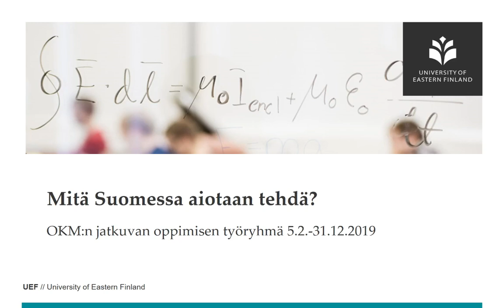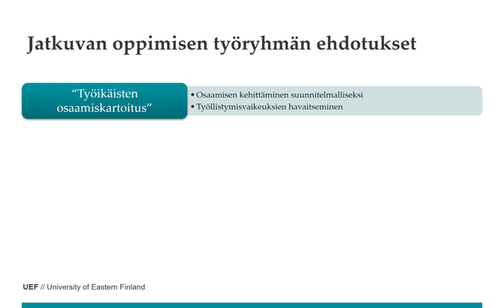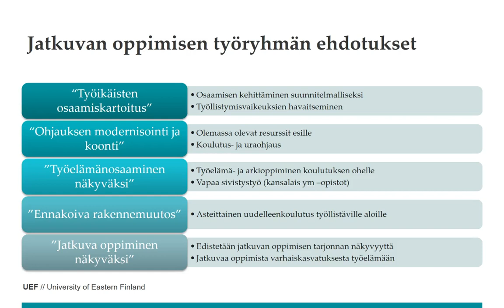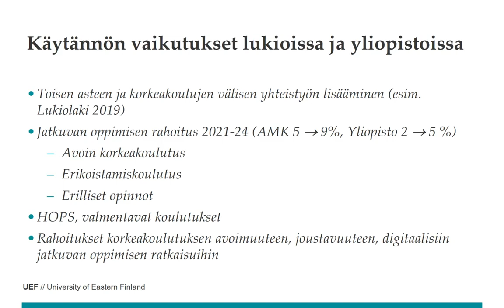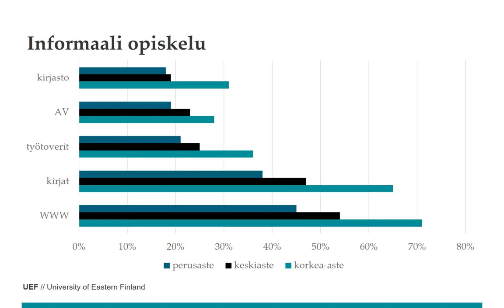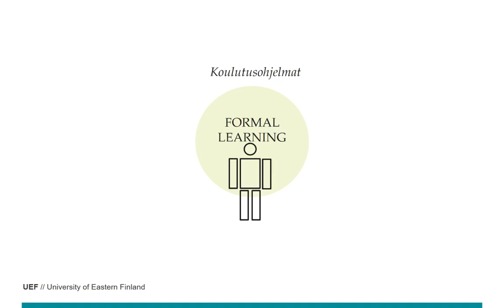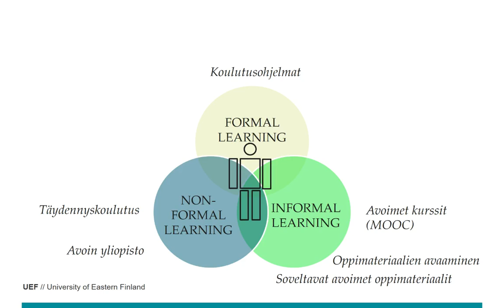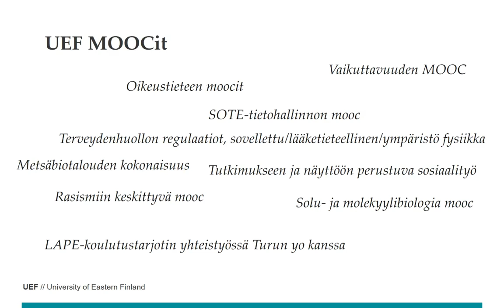OODI luento Jatkuva oppiminen 2 Jatkuva oppiminen Suomessa ja UEF:ssa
Oppimista, opetusta ja didaktiikkaa kurssin luento 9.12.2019
Jatkuva oppiminen 2
Mitä Suomessa ja Itä-Suomen yliopistolla tehdään jatkuvan oppimisen eteen?